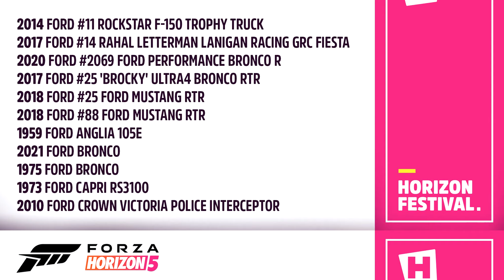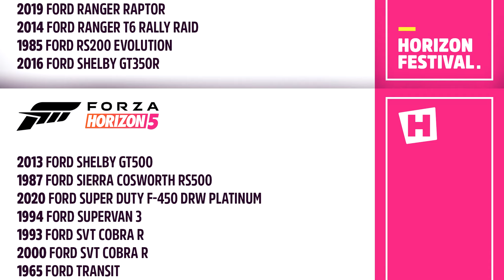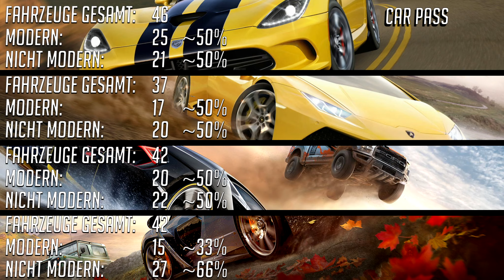Forza Horizon | Das Problem der veralteten Car List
Seit einigen Jahren zeichnet sich in Forza Horizon ein Problem ab: Die Car List, welche immer weiter veraltet. Das Problem werde ich heute behandeln!

Inhalt:
0:00 - Einleitung
2:46 - Was ist "Modern"?
4:01 - Vergangene Car Lists
9:35 - Vergangene Car Passes
13:04 - Horizon 4 DLCs & Updates
15:50 - Modelle kommen viel zu spät
19:35 - Modelle werden nicht geupdated
23:33 - Fazit